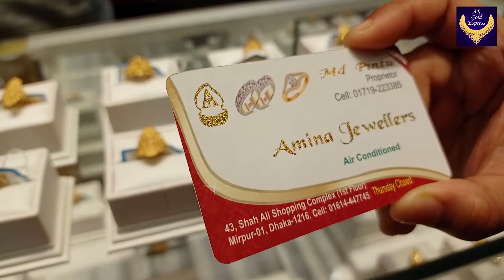সোনার ভারি ওজনের বল চেইন এর দাম ও কালেকশন। Gold ball chain price in bd. Gold chain price in bd